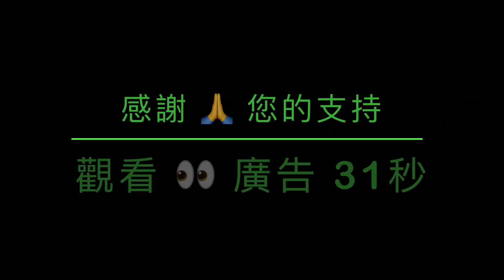「報應分明！FOX-默多克所為之果：失去$8億與卡爾森」No.02（29/04/23）沒有了伊萬卡夫婦之後 ⋯⋯